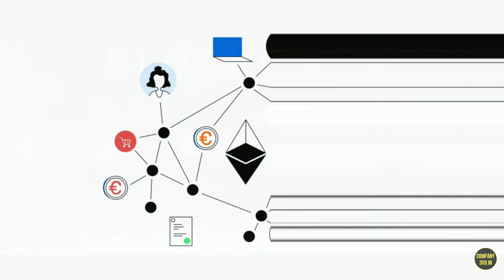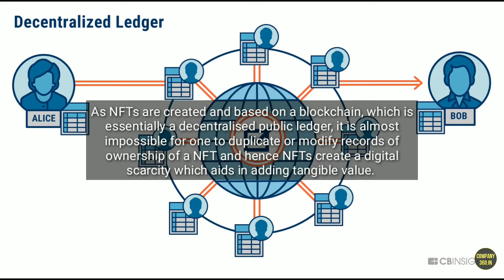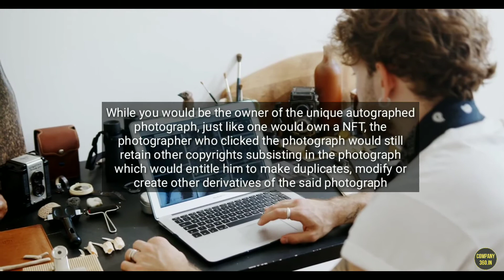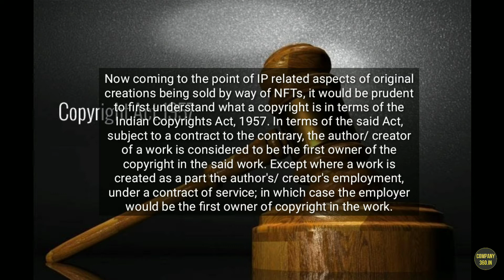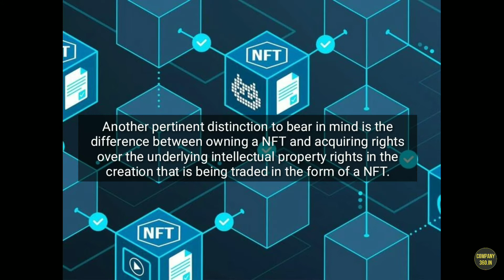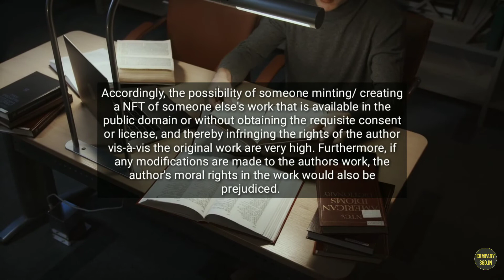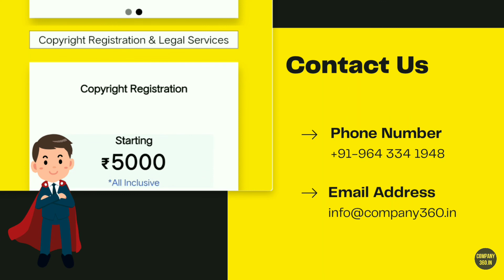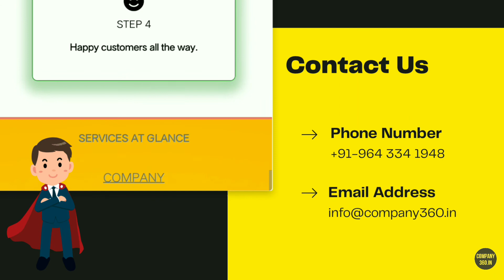Non-Fungible Tokens (NFTS) and Copyright | गैर-फंगेबल टोकन (एनएफटी) और कॉपीराइट | Company360.in